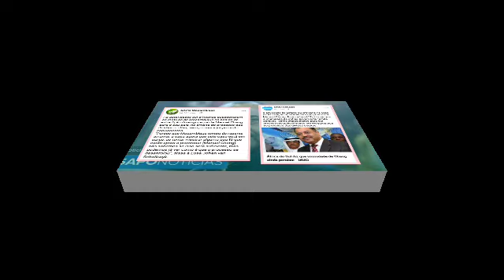África Do Sul Questiona Os Motivos De Moçambique No Pedido De Extradição De Manuel Chang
As Autoridades sul africanas questionaram recentemente os motivos de Moçambique no pedido de extradição do ex governante Manuel Chang para o seu país , no âmbito do processo das dívidas ocultas , sem provas e julgamento convincentes